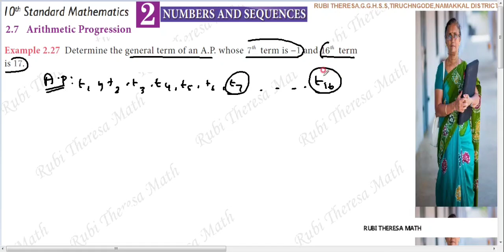10th Maths _Samacheer Kalvi _ Numbers&Sequences _ Chapter 2 _ Arithmetic Progression _ Example 2 27